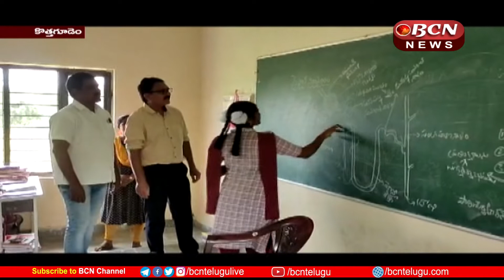DEO Somasekhara Sharma inspected Kasturba Gandhi Girls School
భద్రాద్రి కొత్తగూడెం జిల్లా .జూలూరుపాడు కస్తూరిబా గాంధి బాలికల పాఠశాలను డి ఈ ఓ సోమశేఖర శర్మ తనిఖి చెసారు. కుళ్ళిపోయి  కూరగాయలను చూసి ఆగ్రహం  వ్యక్తంచేశారు.
ఇలాంటి కూరగాయలతో విద్యార్థులకు భోజనం ఎలా పెడుతున్నారని ప్రశ్నించారు. అనంతరం విద్యార్థుల సామర్థ్యాలను పరీక్షించారు.
జిల్లా కలెక్టర్ కస్తూరిబా పాఠశాలకు తన సొంత నిధుల నుండి ఒక్కొక్క పాఠశాలకు 50 వేల రూపాయలు నిధులు మంజూరు చేయడం జరిగిందని ఈ నిధులతో మౌలిక వసతులు సమకూర్చనున్నట్లు డి ఈ ఓ తెలిపారు

Bhadradri Kothagudem District .Julurupadu Kasturiba Gandhi Girls School was inspected by DEO Somasekhara Sharma. They got angry seeing the rotten vegetables.
He asked how they are feeding students with such vegetables. After that the abilities of the students were tested.
District Collector Kasturiba has sanctioned Rs 50,000 for each school from his own funds and the infrastructure will be provided with these funds, the DEO said.